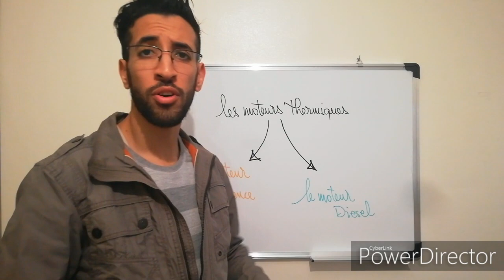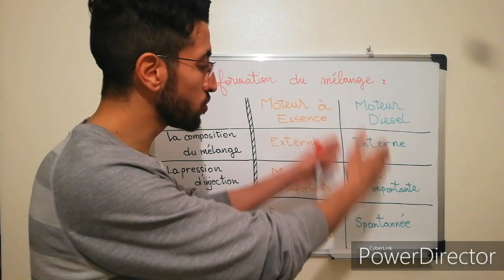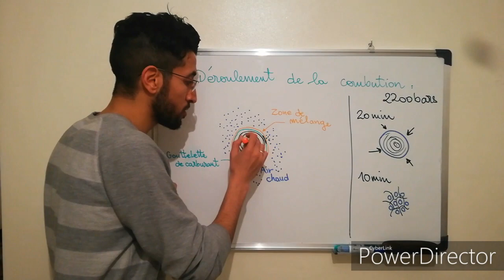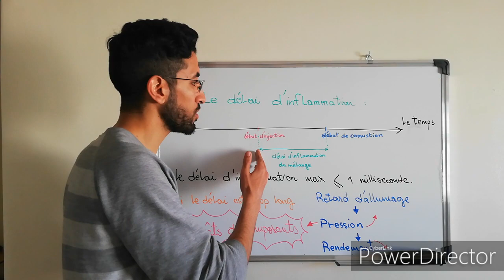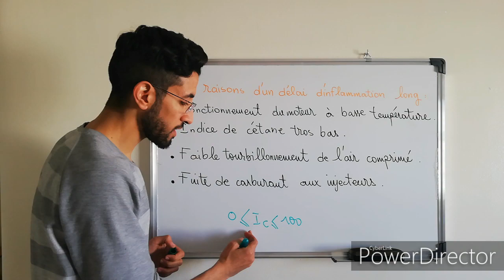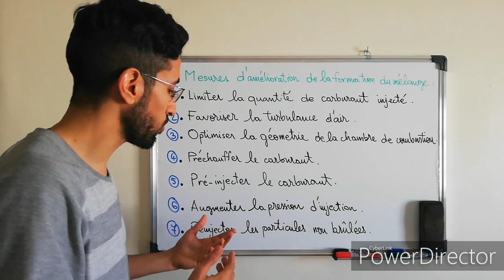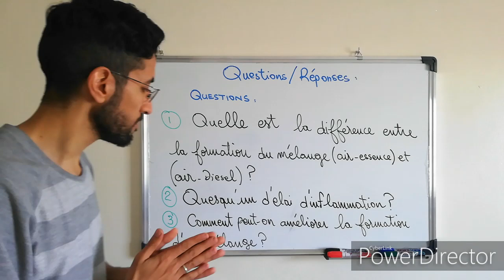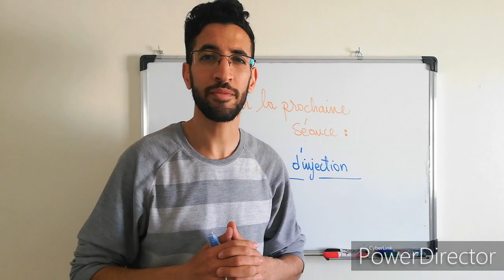الحصة الأولى من درس محرك الديزل - Séance 1 Réparation des moteurs Diesel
السلام عليكم
هاذي الحلقة الأولى حول محرك الديزل
إذا واجهتو شي لبس فالفهم خليو تعليقاتكم باش نجاوبكم في ما بعد إن شاء الله.
بالتوفيق